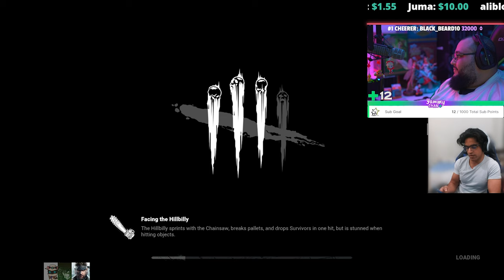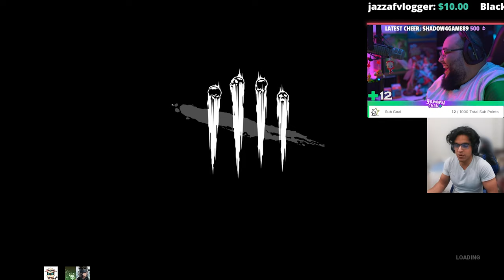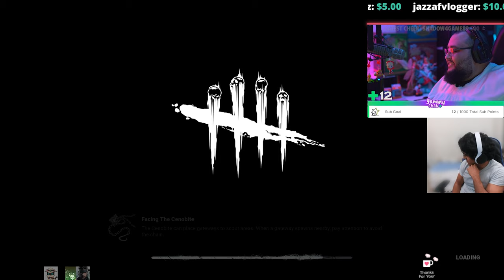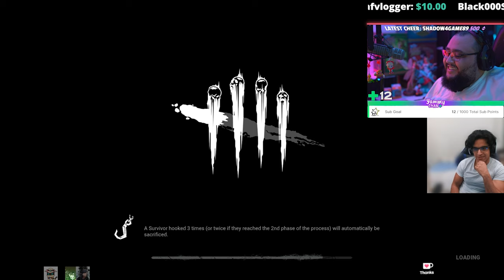Dead By Daylight مع الشباب و تكملة سوالف اليابان مع راشد